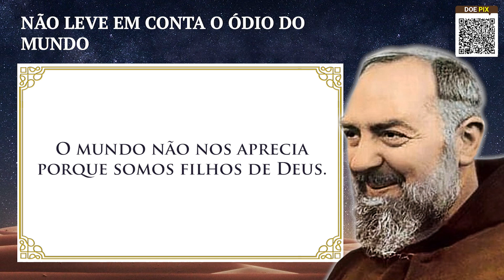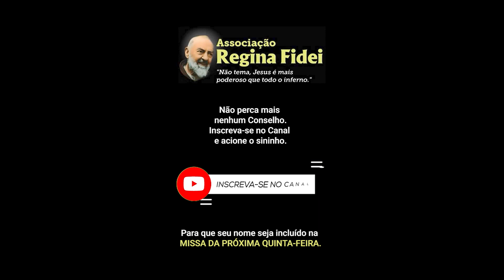Não Leve em Conta o Ódio do Mundo